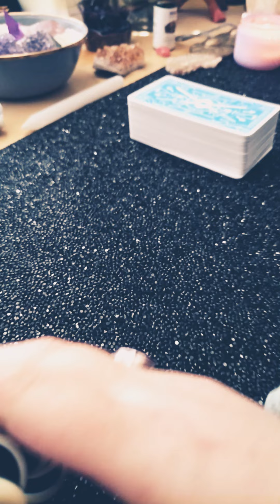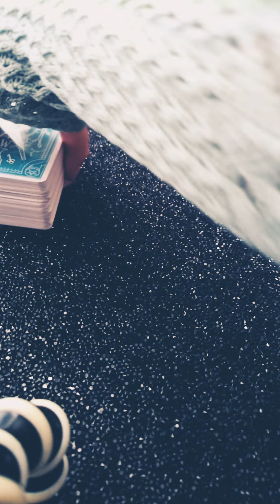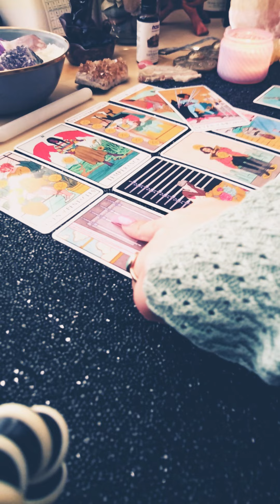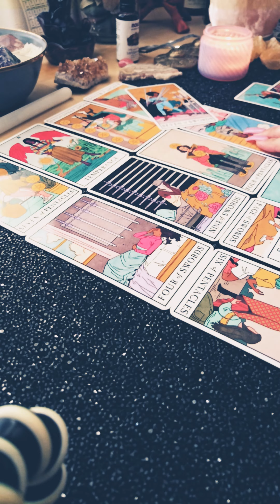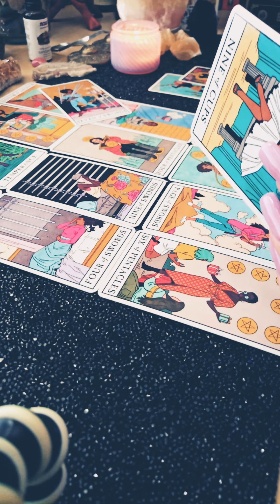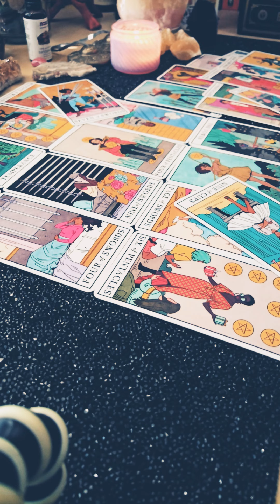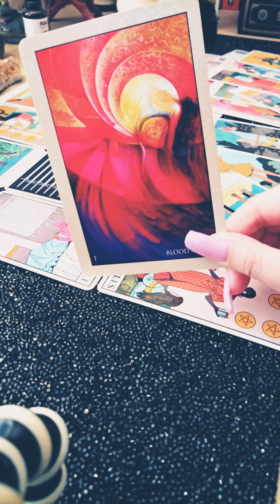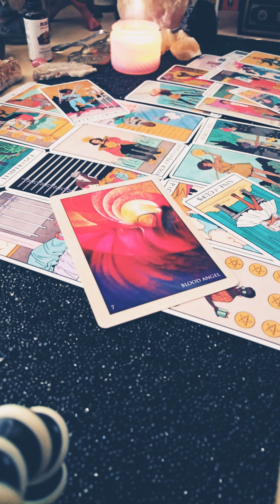PISCES ♓🐟 Bi-Weekly Reading · March 28 - April 10, 2021 "Heart-Shaped Box"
Hi Pisces,

This is your Bi-Weekly Reading for March 28 - April 10, 2021 for all Pisceans out there.

TAROT/ORACLE DECKS
• Modern Witch Tarot Deck
• After Tarot
• RUMI Oracle